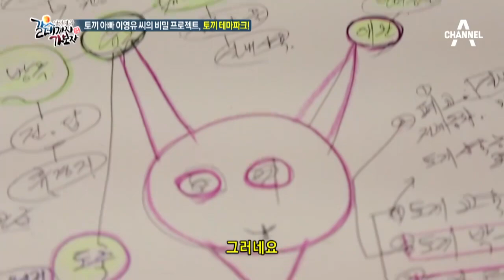[교양]갈데까지가보자_144회